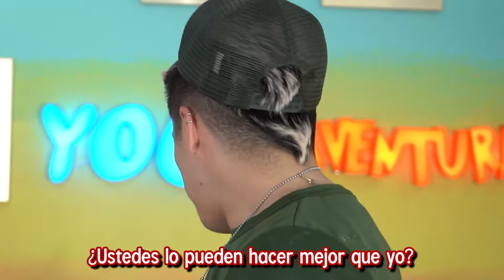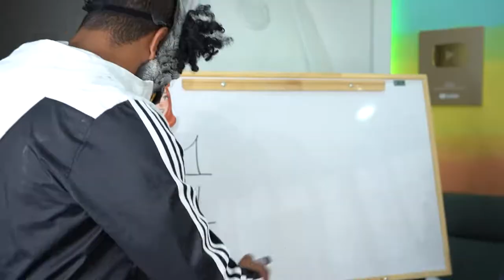¡LILA Y JAVI SE BESARON! IMITANDO LOS TIKTOK MÁS VIRALES DE INTERNET Coloridas